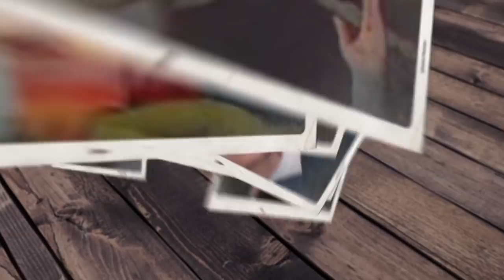الحلقة الخامسة: المناقشة والتقييم النهائيين لمسلسل "زودياك" | رمضان وأشياء الموسم الثالث | فيلم جامد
الحلقة الخامسة من الموسم الثالث من رمضان وأشياء على قناة "فيلم جامد" ومناقشة حرة مع تقييم كامل لمسلسل زودياك الذي عرض ضمن  مسلسلات رمضان ٢٠١٩.